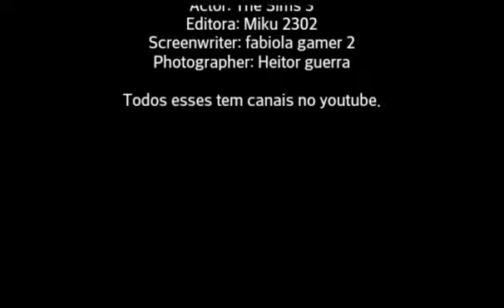A Maioria Das Expançoes Do The Sims 3.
Amanha videos:
1=The sims 4 mods
2=the sims Mobile #1
Hastegs: